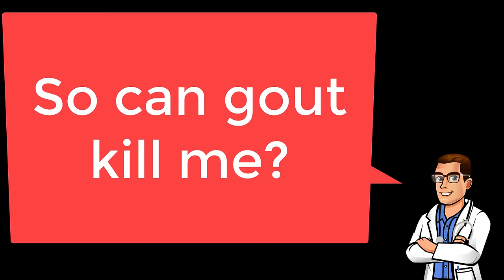Gout Big Toe Joint Treatment [BEST Home Remedies]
Do you have gout in the foot or gout in the toe? This is the ultimate gout home remedy and gout treatment guide! So what is gout? What are the causes of gout and the symptoms of gout? This video will detail all these questions!

Best Gout Pain Relief Products:
Cherry Capsules
Cherry Gout Supplements
Joint Pain Relief Cream (Well Rated)
Immediate Relief Cream (Worth a shot?)
Voltaren Pain Cream Gel
Anti-Inflammatory Medications

👉 Shoes 👈
Best Shoes: